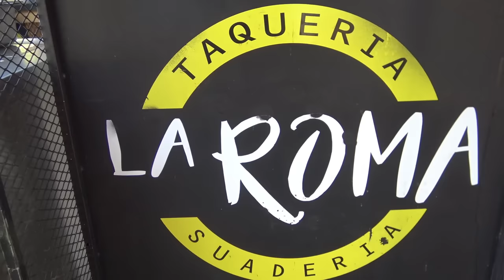🔥RETO QUIEN COME MAS RAPIDO TACOS CON EL CREW RETOJORJAIS🌮